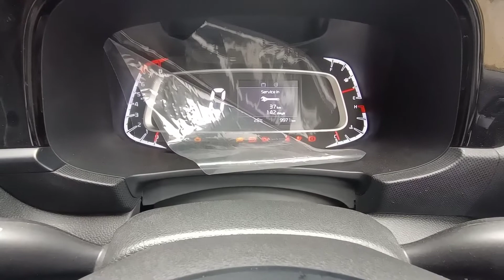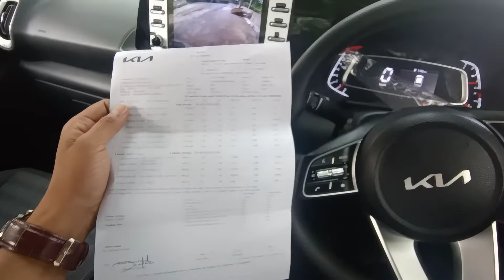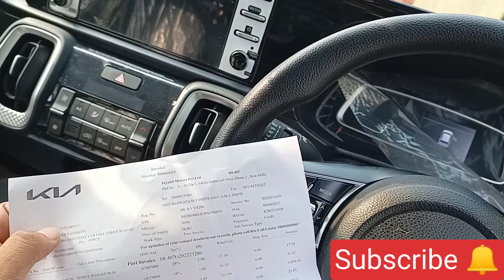Kia Sonet 3rd Service||Service Cost||Service experience.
welcome back to wild machines today's video is about third service of Kia sonet and total cost I also shared the service steps.

special thanks to jayanti Kia Okhla and service advisor Mr. Vimal Ji.

third service of Kia sonet HTK plus petrol variant
in this service only engine oil and oil filter has been changed and rest of the filters cleaned properly and fitted all electrical and mechanical parts checked properly according their perimeters.

Total Third service cost -₹5315/-

Music - Play Dead Song Lyrics by NEFFEX .

service station address:-
Plot No – E - 41, 2&3, Pocket D, Okhla Phase II, Okhla Industrial Estate, New Delhi, Delhi 110020.